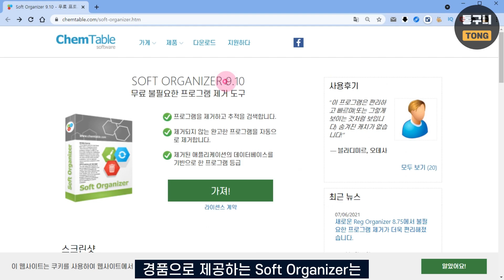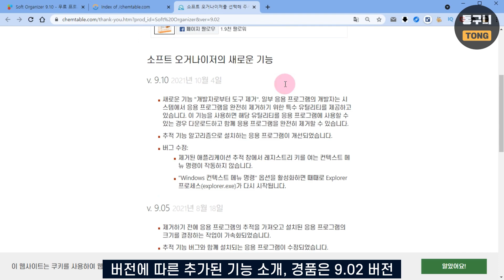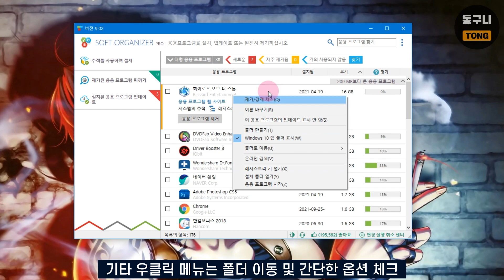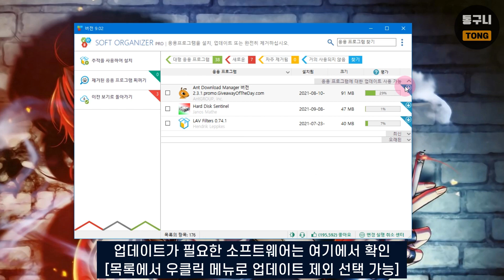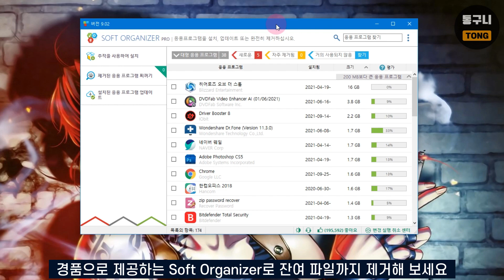윈도우 불필요한 프로그램 잔여 파일까지 깨끗하게 삭제하는 프로그램 Soft Organizer Pro [20241224 수정]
Soft Organizer는 윈도우 설치한 응용 프로그램을 제거할 때
잔여 파일까지 깨끗하게 삭제할 수 있는 프로그램입니다.
잡다한 기능은 없고 깨끗한 제거에 중점을 둔 프로그램입니다.
한국어 지원으로 자세한 설명까지 볼 수 있어 쉽게 사용할 수 있습니다.

개인 사용자, 윈도우 전용, 설치 버전 평생 무료
등록 기간: 알 수 없음, 최대한 빨리

통구니TV 티스토리 블로그(라이선스 코드)